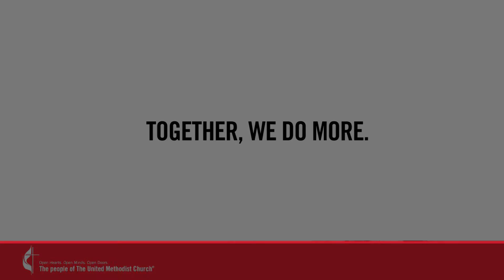Why We Celebrate Native American Ministries Sunday #5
One of six churchwide Special Sundays with offerings of The United Methodist Church, Native American Ministries Sunday serves to remind United Methodists of the gifts and contributions made by Native Americans to our society. The special offering supports Native American outreach within annual conferences and across the United States and provides seminary scholarships for Native Americans.

When you give generously on Native American Ministries Sunday, you equip seminary students who will honor and celebrate Native American culture in their ministries. You empower congregations to find fresh, new ways to minister to their communities with Christ’s love.